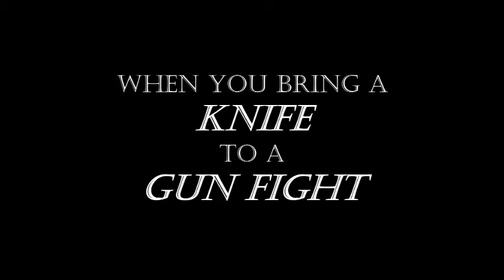Destiny - Suros ARI-45 - Gunsmith Auto Rifle - PVP Gameplay and Review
Yes, we know the opening title says ARI-41, but it's too late to change it now...

Great perk roll on the gunsmith auto rifle, Suros ARI-45.  This is a high impact low rate of fire auto rifle available in Destiny Rise of Iron through gunsmith packages.'

This roll has:
Perfect Balance
Rifled Barrel
Hidden Hand

Recorded by Razed By Wolves Gaming (iKobejack, HarpoonManiac)